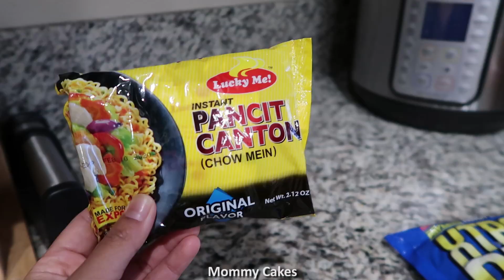LUCKY ME vs PAYLESS PANCIT CANTON with egg Mukbang PINOY MUKBANG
Hello mga Titos and Titas of Youtube. Maraming maraming salamat po sa panonood.